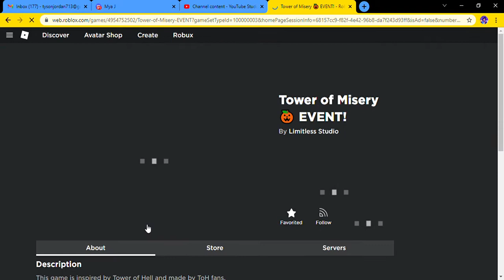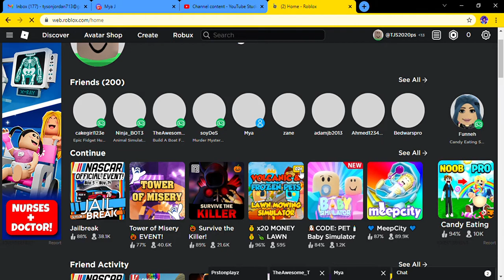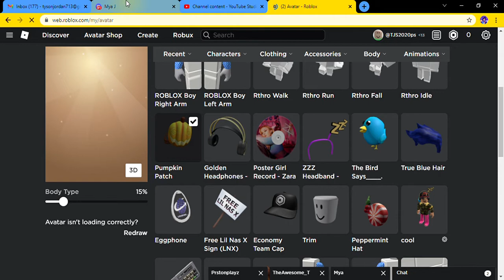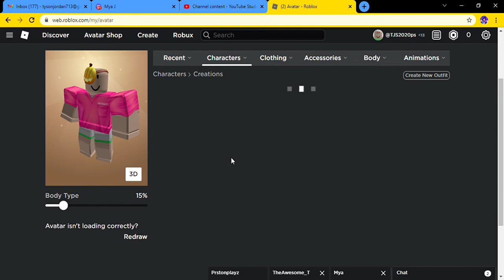Sorry i a running out.💔😢